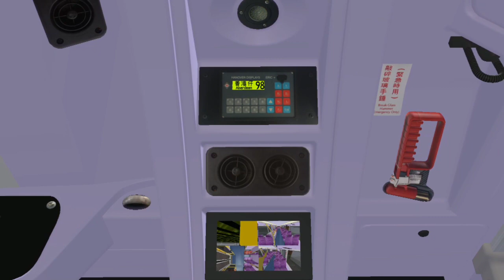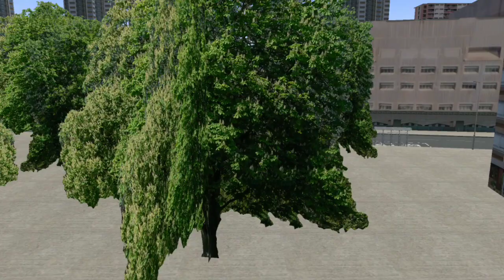OMSI 2 CTB 592 海怡半島→銅鑼灣（摩頓台）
Map: HK Island 2.6 By HKBTS
Bus: ADL Enviro500 MMC 8391 By VY Studio

歡迎各位觀眾透過Gmail問我任何問題，亦可以問我交換OMSI地圖/巴士/hof。